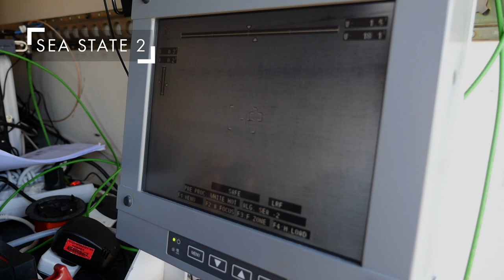Thales proves its Lightweight Multirole Missile's precision strike capability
Thales proves its Lightweight Multirole Missile's precision strike capability in protecting vital assets and service crew at sea by defeating naval threats at recent firings trials.